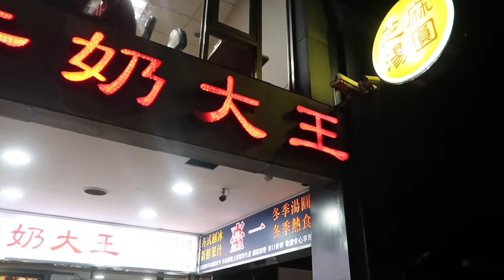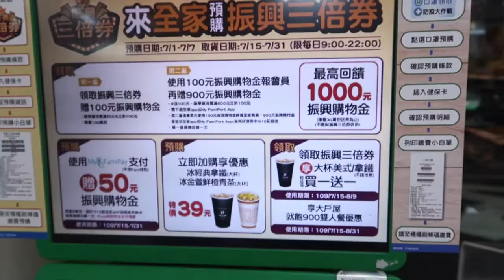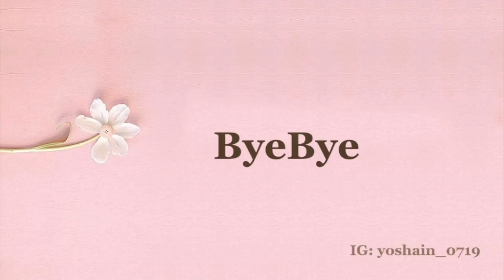Weekend vlog 自己做低熱量芋泥＆芋圓、檸檬🍋海鹽可樂果、天氣真的好熱🌞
這個暑假真的好熱喔～🌞
看完Kelly的影片就一直很想試做芋圓跟芋泥 但一直覺得熱量會很高 所以終於買了蓮藕粉來做 低熱量版的芋圓～